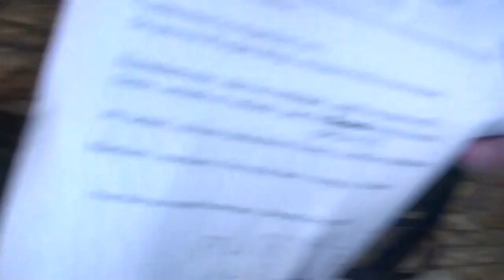astrôpôte au matin !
Que le Règne Vienne = z'on enlevé l'oxygène a Tata l'ôracle !
C'est bon signe !
 BST DU CGT EN ET AN CE PLUS BEAU LUNDI DU MONDE DU SCEAU DES 7 DE YVAN PANIN

 EN EFFET C AUJOURDHUI MES 7 MOIS DE CHEF D ETAT D AME DE MES 49 ANS DU 28 JUIN 1969

 La puissance des vrais songes du matin m'a encore scotché en et AN ce lundi 28 /01/0000

 Du : on efface tout et on recommence/Planète en danger !

 Vous ne pouvez ignorer votre créateur mais on n'apprend pas l'âme a l'école , il faut

 Dire qu'avec un tel ministère de l'innéducation nationale = le niveau n'est pas prèt de

 Remonter = il faut redonner Descartes dans la science de l'ether !

 Le lundi c'est en la , dans le semainier du réveil de l'esprit : on s'accorde en la 432 HZ

 Planétaire = sa groove mieux pour une meilleure rotation détendente !

 J'ai été oin et béni a outrance tout ce week end par le père Sevoir vu que les pères

 Iphériques étaient bouchés , merci aussi au père Iscôpe !

 Je commence donc ma 11ème année de teleternel depuit ma première grâce sanctifiante

 Et je suis toujours victime d'ostrascisme , mais je ramènerai justice et paix sur terre

 Amour partage et compassion seront d'usage = ainsi soit 'il !

                            Envoyé Spacial Pour Teleternel

                   PACE SALUTE INCHALAMEN IRÏAMAZELTOFF ET BIEN PLUS!